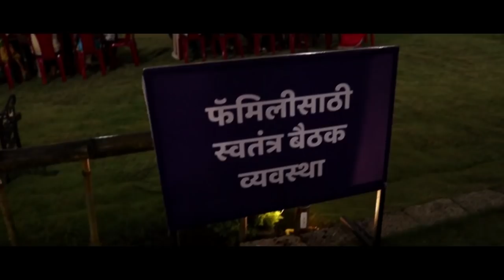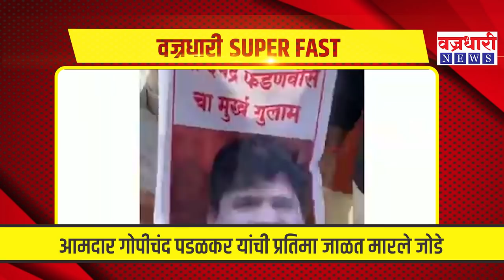महत्त्वाच्या बातम्यांचा सुपरफास्ट आढावा ।। वज्रधारी न्यूज ।। Superfast review of important news